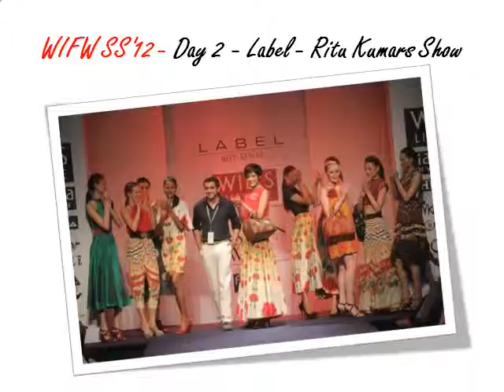Wills Lifestyle India Fashion Week - Spring Summer 2011 - Day 2 - Label - Ritu Kumars Show